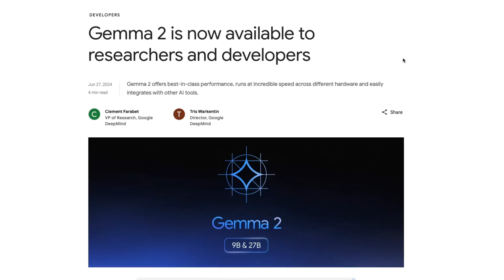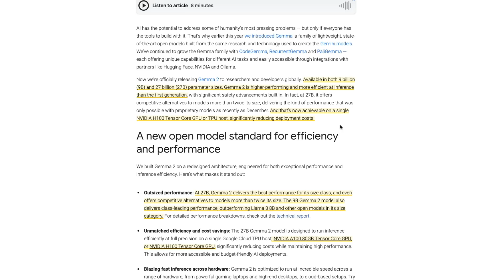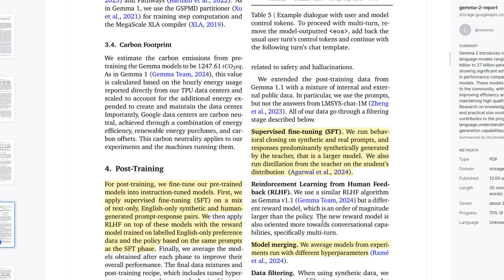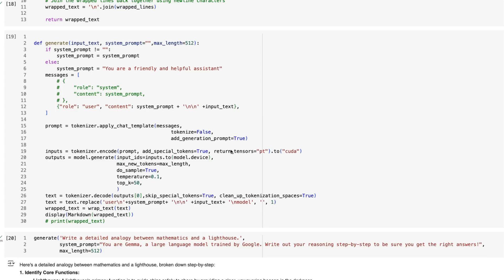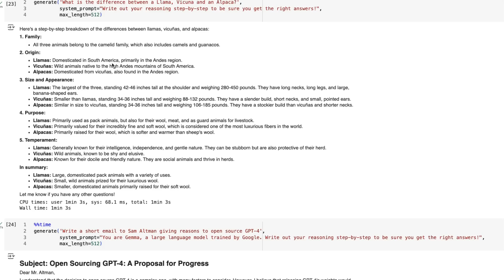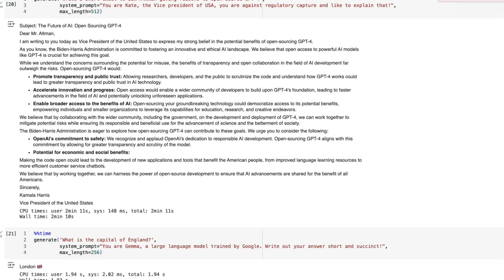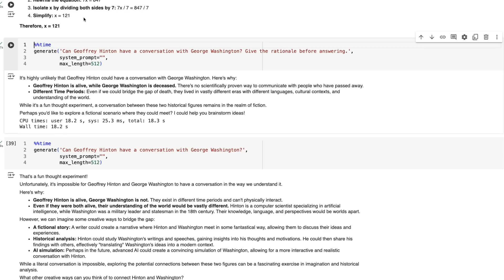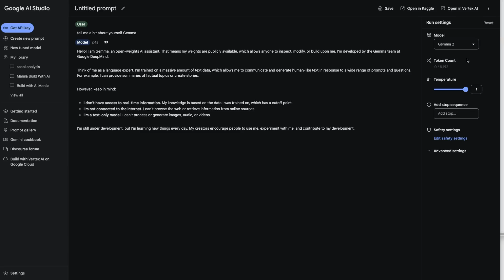Gemma 2 - Google's New 9B and 27B Open Weights Models